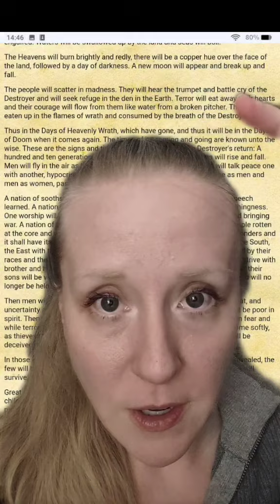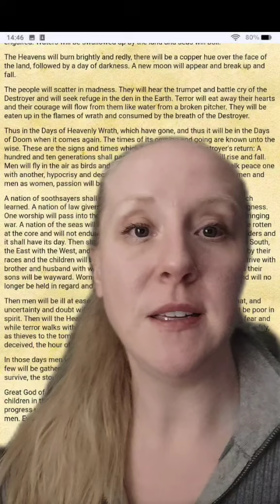Two moons prophesied in the Kolbrin Bible!